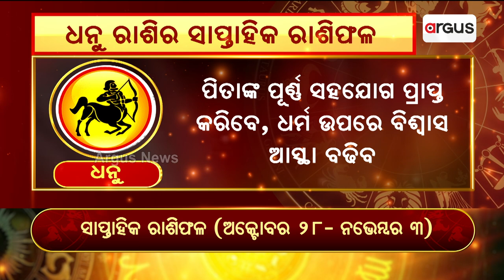Bhagya Bhabisyat | ଧନୁ ରାଶିର ସାପ୍ତାହିକ ରାଶିଫଳ